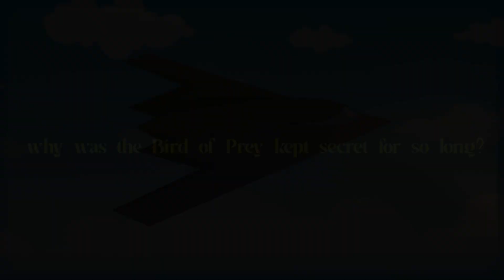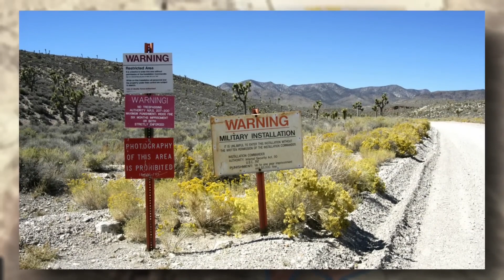Classified No More: Unleashing the Untold Secrets of Bird of Prey Aircraft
Welcome to a mind-blowing journey into the classified world of aviation! In this captivating YouTube video, we're breaking all barriers as we unveil the untold secrets of the legendary Bird of Prey aircraft. Prepare to be amazed as we delve into its stealthy design, unprecedented capabilities, and groundbreaking technology that redefined the skies. Join us as we explore the hidden stories behind this awe-inspiring warbird, revealing its game-changing missions and jaw-dropping maneuvers. Get ready to witness breathtaking footage and hear firsthand accounts from the fearless pilots who operated this top-secret masterpiece. Buckle up, aviation enthusiasts, because the classified is no longer secret - it's time to unleash the Bird of Prey!